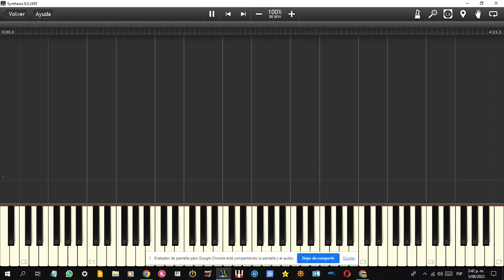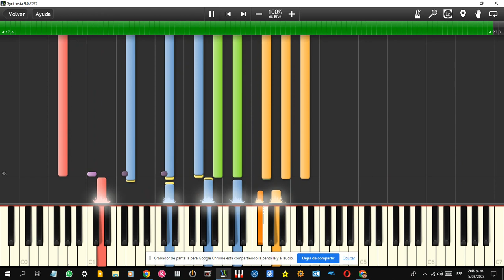Whitesnake - Here I Go Again Karaoke (Piano Tutorial) [Cover Instrumental]